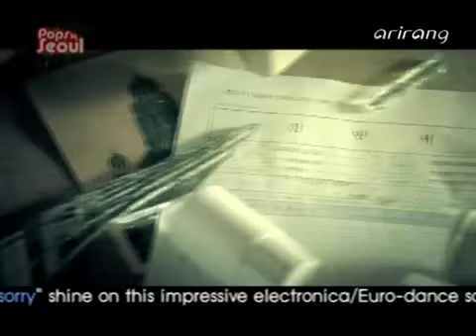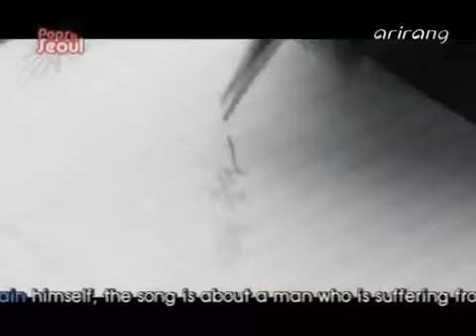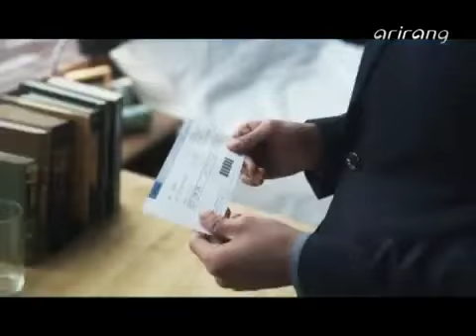10.07.07 U-KISS Pops In Seoul- (Gummy) 3/3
Source: Arirang and Pattyqq . Uploader: keXmaru. Take out with full credits please.